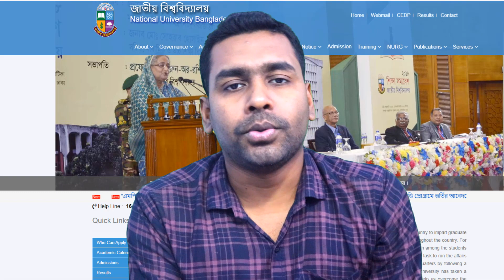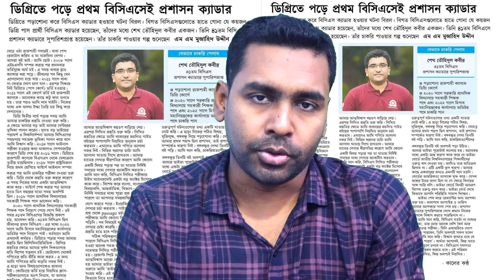ডিগ্রি পড়েই বিসিএস ক্যাডার | BCS Cadre From Degree Pass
I think BCS is more of a test of patience and concentration than a test of mettle. I believe that one who can stay focused will surely succeed. You have to believe that 'I can do it'. Failures will come, but don't be discouraged. You have to work hard to get success in BCS. This effort will be moderate, but definitely regular.

Title - BCS Cadre From Degree Pass
Uploaded on - Youtube
Copyright - Bangla Express